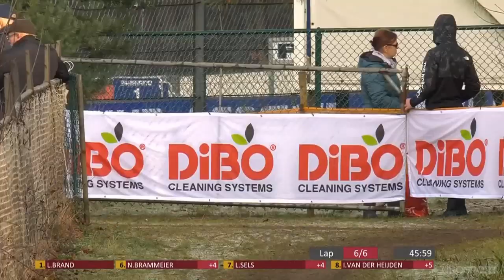WC Zolder Woman 2018 12 26